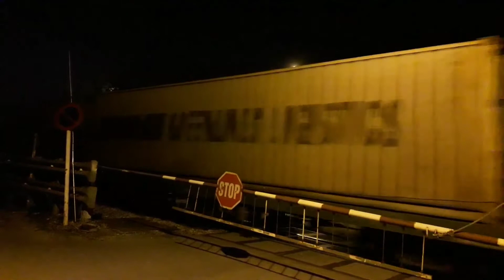Những Chuyến Tàu Hoả Từ Nửa Đêm Đến Rạng Sáng Qua Nhà Gác Chắn Tại Hà Nội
0:25 D19E-965 Kéo Tàu Hàng SH3
1:05 D18E-614 Kéo Tàu Hàng 23..
1:55 D19E-907 Kéo Tàu Hàng HH5
2:35 D10H-023 Kéo Tàu Hàng 3602
3:40 D12E-650 Kéo Tàu Hàng 3301
5:00 D19E-910 Kéo Tàu Hàng SY1 Tý Thì Full Container GreenLines
5:40 D18E-604 Kéo Tàu Hàng AH1
6:22 D19E-970 Kéo Tàu Khách SE4